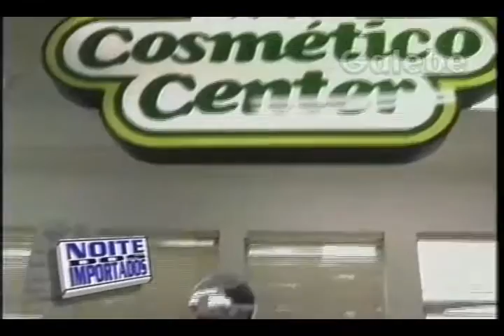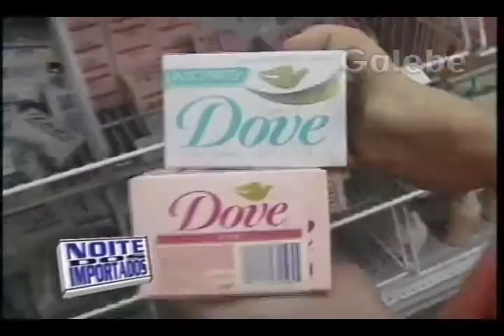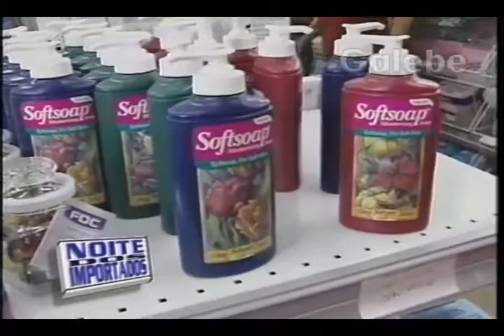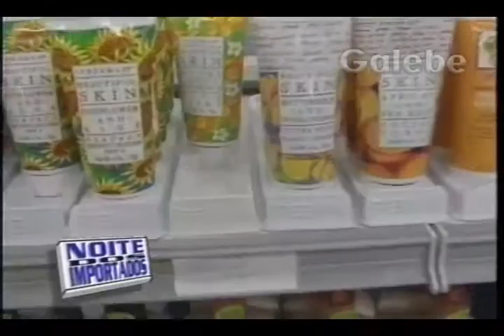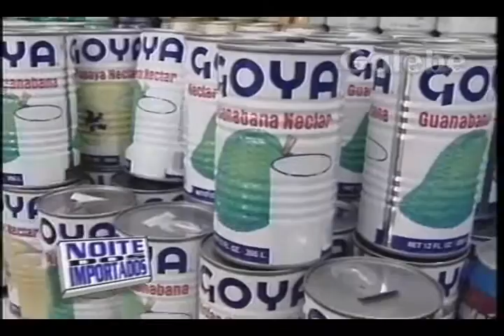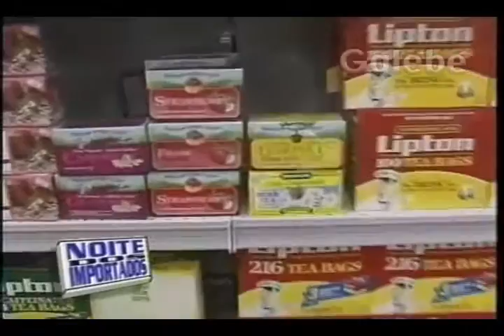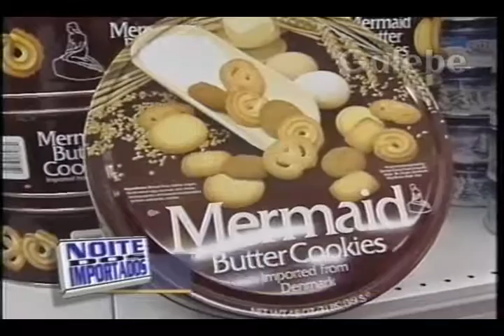COSMÉTICO CENTER CRIS GALEBE 03 04 1994